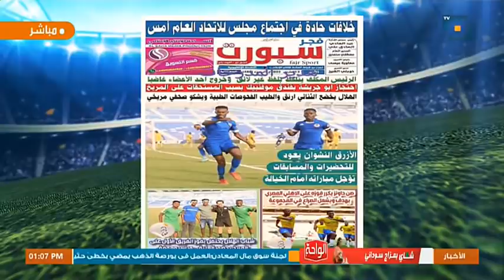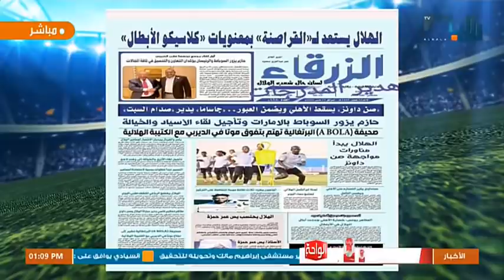ضربة حرة | مباراة القمة السودانية وتفاصيل المجموعة - سالم سعيد - صحفي رياضي 13 03 2022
UCeD9ojwWJSRFrDifPECgFqA